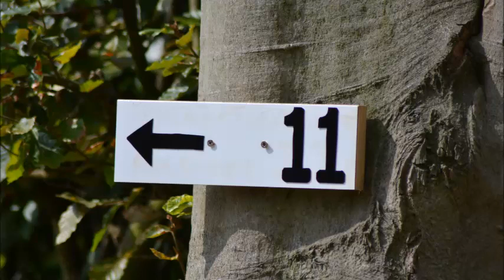Magi voor het eerst in Ophemert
Op 3 september kwamen Magi en Cas voor het eerst ons nieuw huis in Ophemert inspecteren. Het gras smaakte prima!